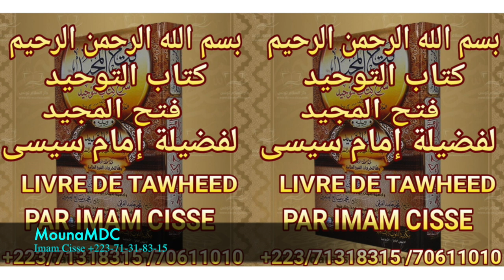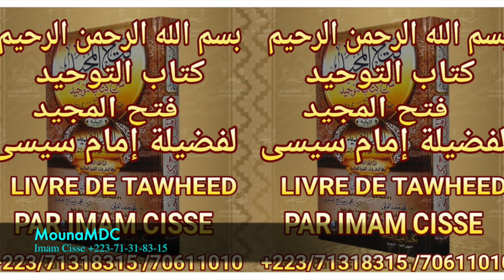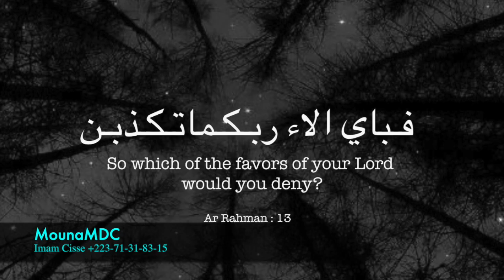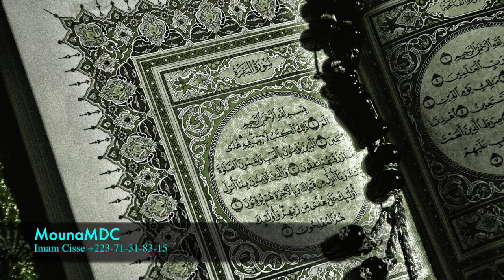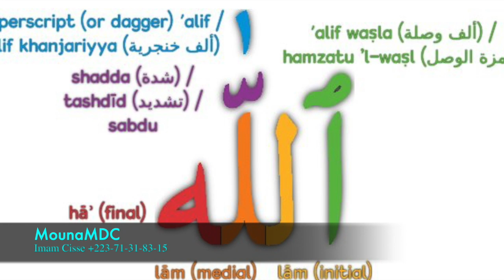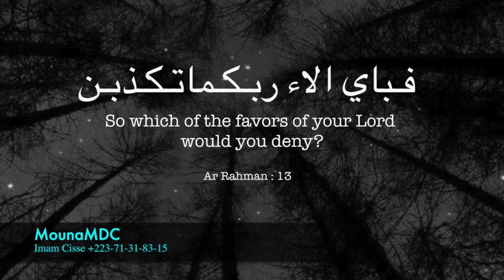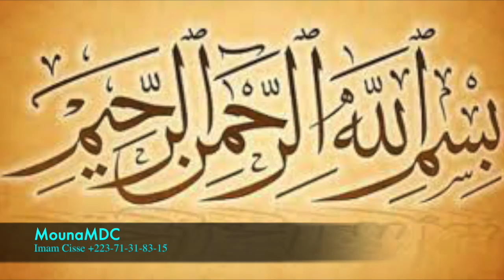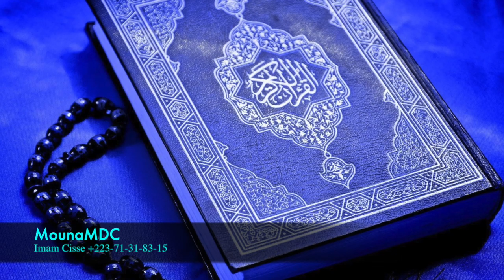Tawheed Imam CISSE